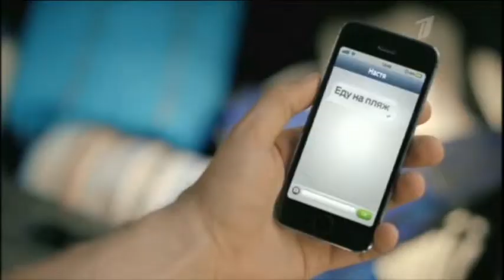(2015) Ford FIESTA - Отлично смотрится в Европе и круто ездит по нашим дорогам